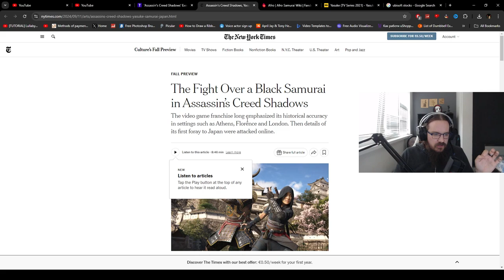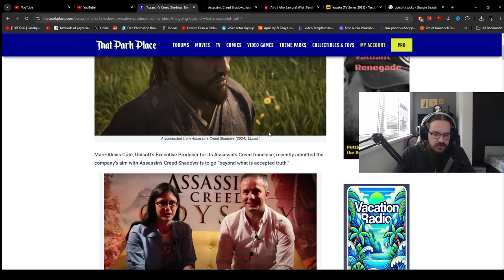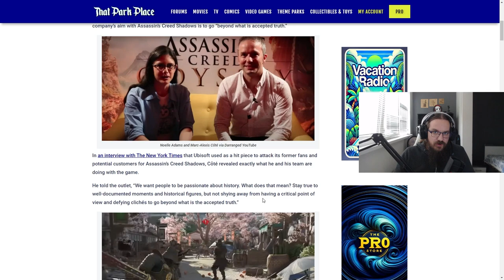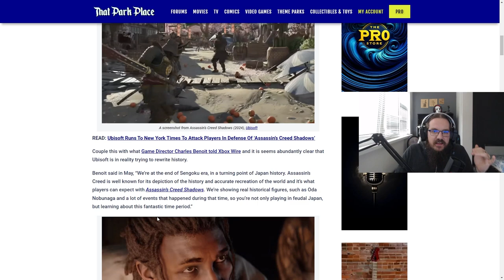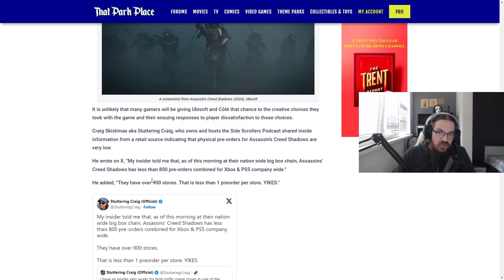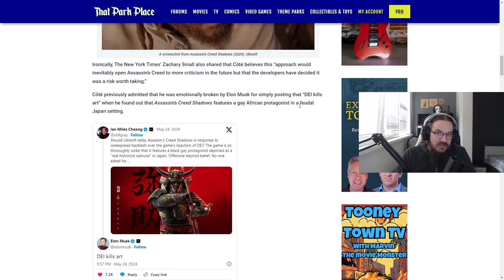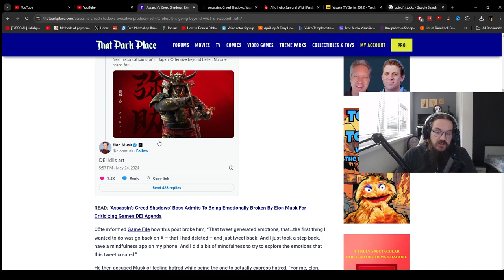Ubisoft Cries To New York Times And Attacks Gamers Over Assassin's Creed Shadows!